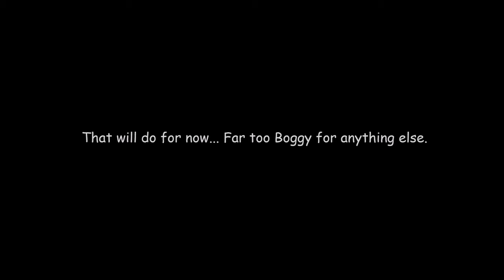First Grass Cut of 2024